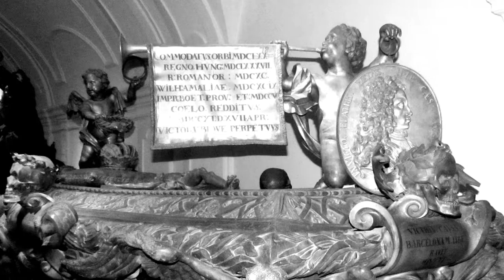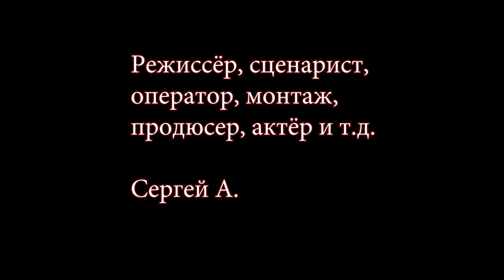Усыпальница. Танец смерти / The tomb. Dance of death (2020)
Сюжет: Древняя усыпальница. Величественные саркофаги стоят среди безмолвного помещения. Смерть, лишь изредка видимая зрителю, уравнивает всех.

Страна: Россия, Австрия
Жанр: Ужасы, триллер, авангард, сюрреализм